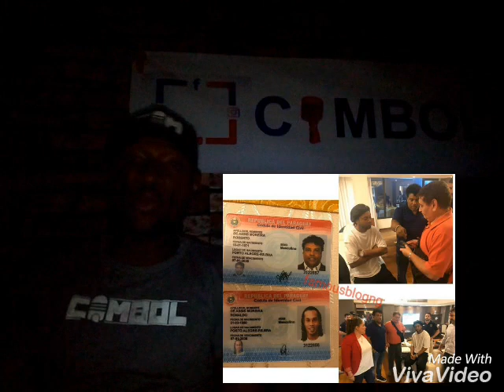FOOTBALLER RONALDINHO ARRESTED WITH BROTHER ROBERTO IN PARAGUAY